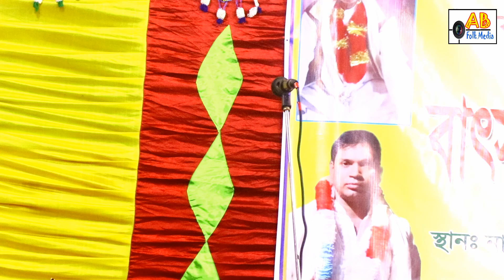যে মিলাদ করবি না কিয়াম করবি না সে আমার গান শুনবি না, ফকির আবুল সরকারের কঠিন হুংকার,fakir abul sarkar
আপনার এলাকা যেকোন অনুষ্ঠান আমাদের চ্যানেলে প্রচার করতে যোগাযোগ করুন 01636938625